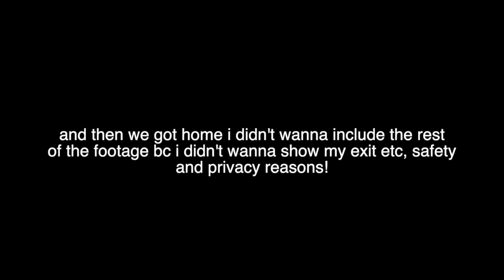going on a motorcycle ride with my dad for the first time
i hope u guys like this new style of vids :-) i will still be throwing my regular content in the mix too but let me know u feel about this!!! i love y'all
all socials: @vereenasayed
p.s. if u watched until the end comment ur fav moment :'-)